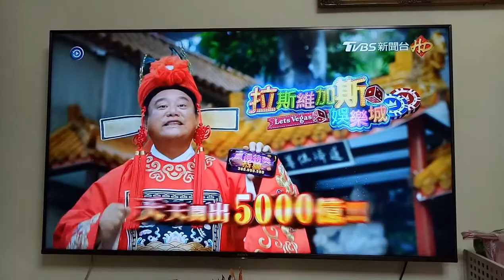20220203@遊戲廣告 2022年拉斯維加斯娛樂城 天天開出5000億 5000萬刮刮樂 15秒版